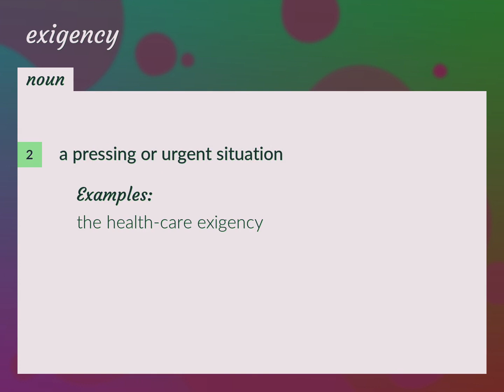Exigencies | meaning of Exigencies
What is EXIGENCIES meaning?